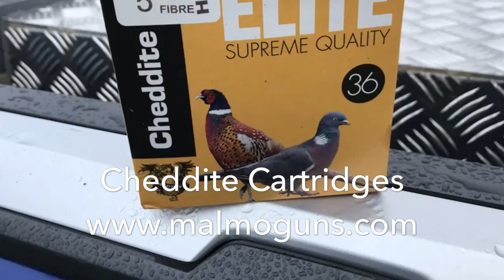Pheasant and Duck Shooting 17th January 2019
Pheasant and Duck Shooting on our shoot. Some great footage of our day shooting some extreme Pheasants and Ducks. Another video diary of my 2019 Shooting Season. Cheddite Cartridges